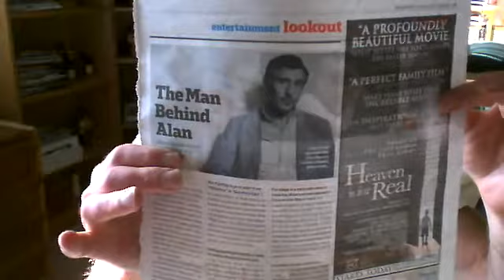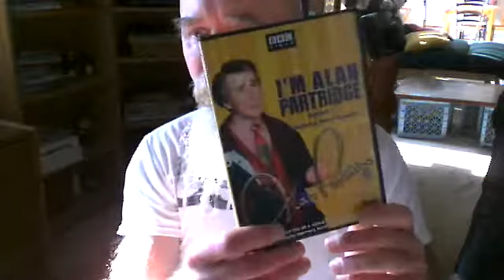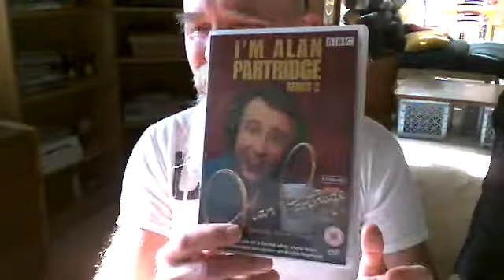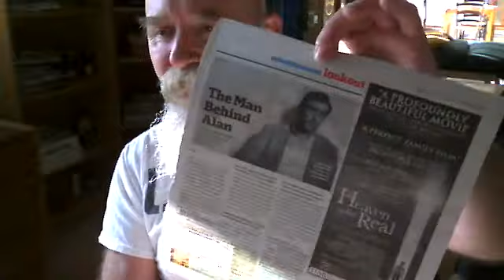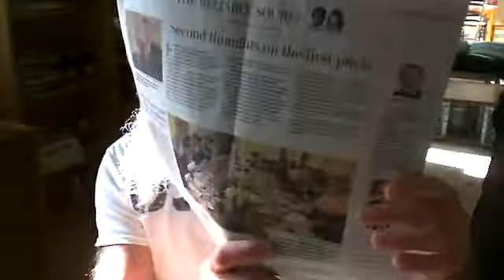Video 804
I analyze the monthly March radio ratings for DC, including various dayparts and trends. Also, I preview the new "Alan Partridge" movie that's coming out this weekend - a must for radio freaks. And, what's a "Dave TV" without more complaints about the Washington Post's misguided Style section. And more in today's "Dave TV".